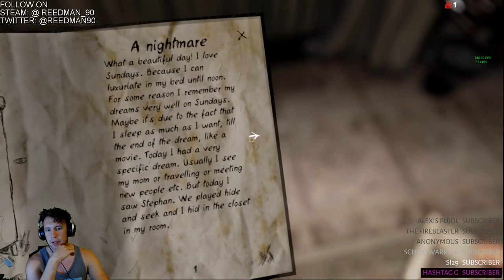NEVER AGAIN: THIS IS NOT A HORROR GAME (2nd edited video)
Live stream condensed. My second edit ever!!